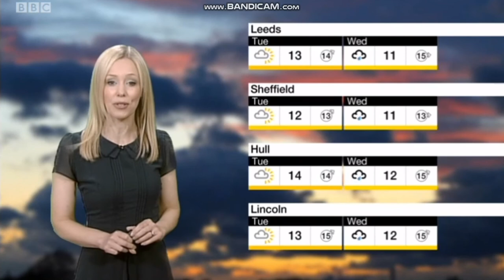Lisa Gallagher - Look North weather - (30.04.2018) - HD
Lisa Gallagher looking wonderful on Look North.